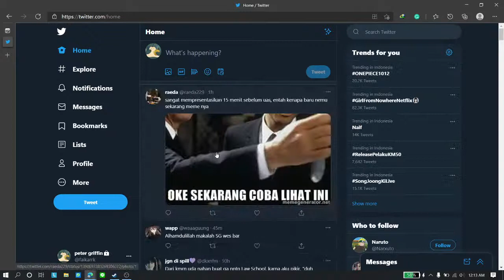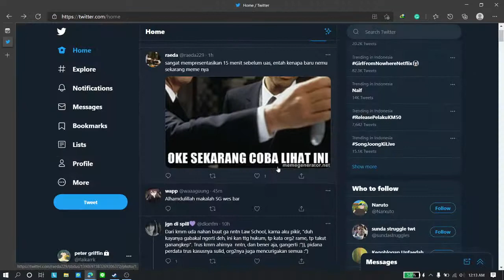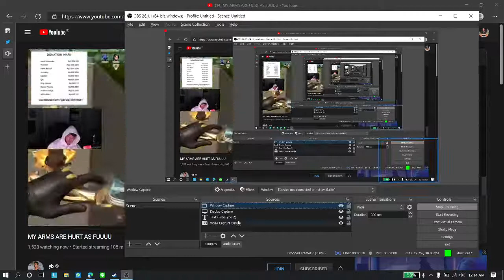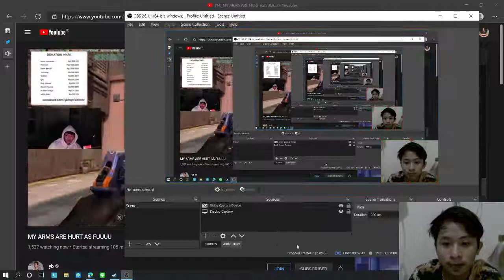faikar kamaluddin Live Stream